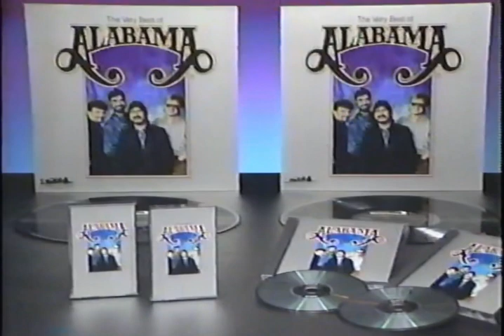Heartland Music Ad - The Very Best of Alabama (1993)